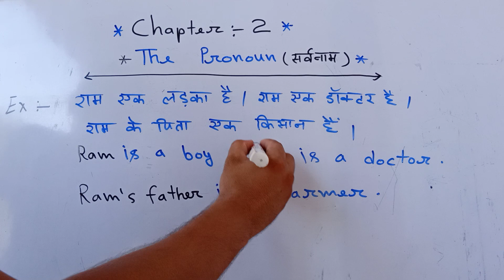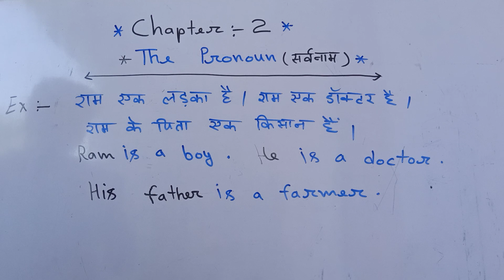Pronoun and its types. Pronoun with examples in English grammar.सर्वनाम व उसके प्रकार .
Namaskar दोस्तों ! I'm Shrikant & today we'll learn second chapter of Part of speech :- Pronoun and its types.

About video :
Definition :- A pronoun is a word that is used instead of a noun.
Ex :- Ram is a boy. He is a good boy.
In second sentence HE used in place of noun RAM   so HE word is a pronoun.

To watch chapter :- 1 (The Noun)

🙏 JAY HIND 🇮🇳.